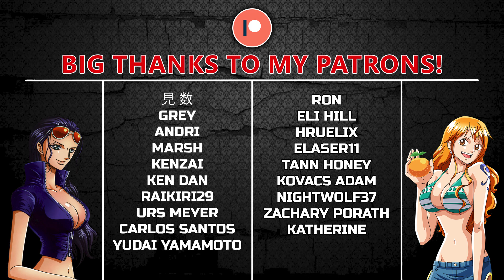One Piece Episode 757 REACTION | WHAT THE...